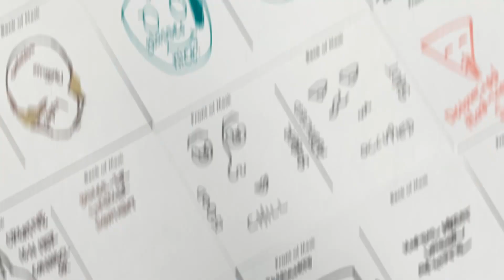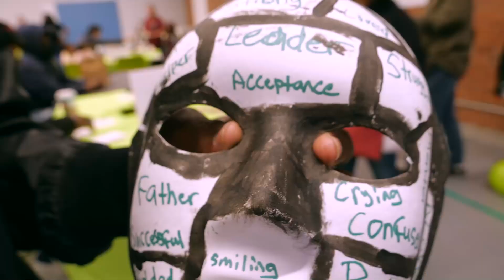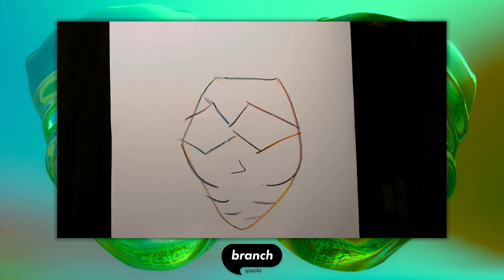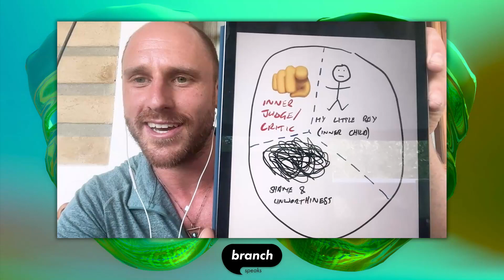160. Internal Family Systems - w Jamin Heppell, Leadership Coach & World Traveler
“I was working so hard in service to my community; I hit burnout, had a massive breakdown. And I looked at myself in the mirror, and I was like, ‘Even though I’m aspiring so hard to be a positive role model and innovate and create change in my communities, I wouldn’t want anyone to be like me right now.’” - Jamin Heppell @jaminheppell9037

Ever Forward Club’s Ashanti Branch is joined by Jamin Heppell. Jamin is a founding director and leadership coach of his company Mountains and Marathons @mountainsandmarathons2596; a transformational leadership development organization that delivers life-changing coaching programs for entrepreneurs, executives, and leaders. Jamin really turns this podcast ON ITS HEAD when he brings his experience with Internal Family Systems, better known as IFS or Parts Work, to the forefront. He introduces the concept, models it, and then guides Ashanti through this spiritual, metaphysical process… LIVE ON THE AIR.

(0:00) Welcome
(2:00) Ashanti’s introduction.
(13:30) Jamin introduces himself, his background, and his work as a leadership coach.
(16:00) Ashanti shares the front of his mask - passionate, dedicated, caring, hard-working - and how his intense level of care can be a burden. They address the question: Is it possible to care so much and not carry a burden?
(28:05) Jamin shares the front of his mask - warmth, groundedness, inspiration.
(31:30) Ashanti shares the back of his mask - worry, self-doubt - and he reflects on dealing with some disruptive students at a recent workshop.
(45:00) Jamin shares the back of his mask - inner-critic, little boy, shame, unworthiness - and explores the vulnerability of inviting others to things and receiving “no’s” and no responses.
(51:30) Jamin shares the process he undergoes in order to have conversations with himself - his many parts - and ultimately heal. This is called Internal Family Systems (IFS) or parts work.
(57:30) Jamin guides Ashanti through the IFS process.
(1:13:00) Jamin and Ashanti recap the IFS process and share closing remarks.
(1:16:30) Jamin shares how you can get in touch with him.

Create your own mask anonymously at millionmask.org

Support the podcast and the work of the Ever Forward Club: anchor.fm/branch-speaks/support